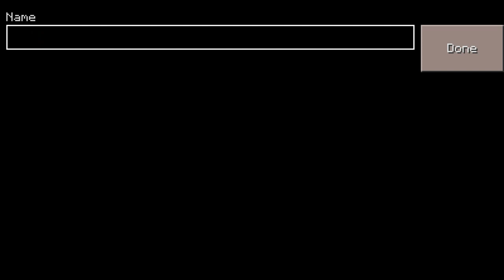How to Spawn These EVIL IRON GOLEM CHEST in Craftsman Building Craft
Building craft
Mcpe